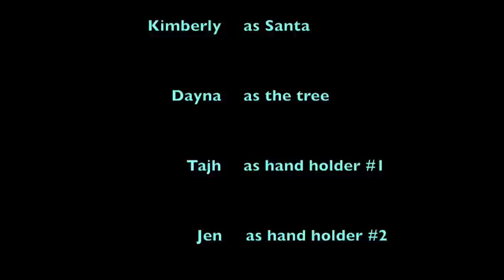Britney Spears lip sync